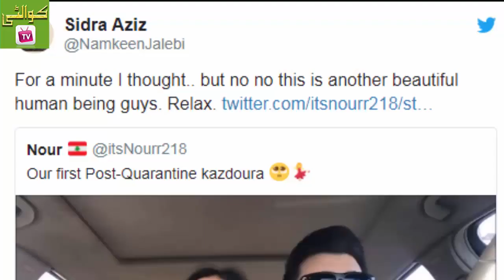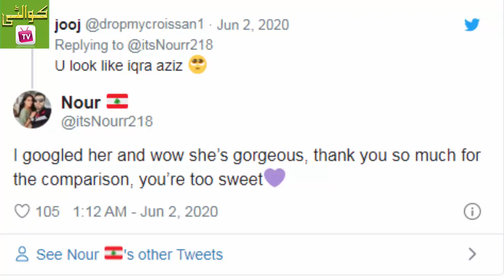Actress Iqra Aziz Carbon Copy